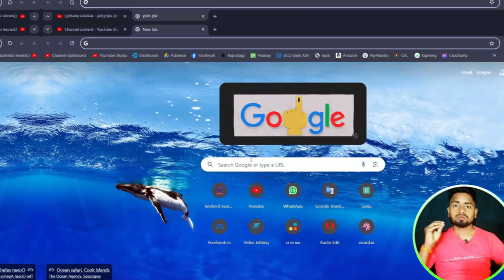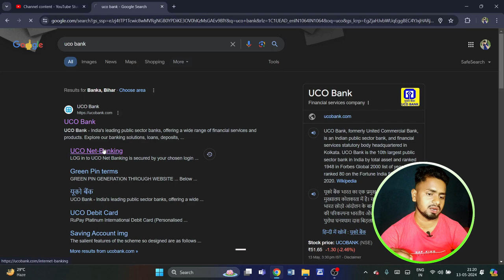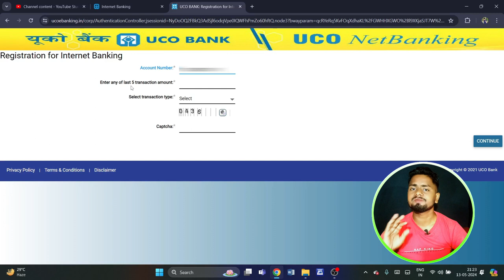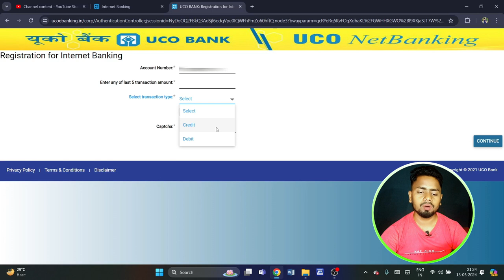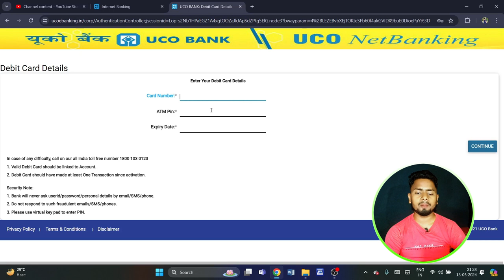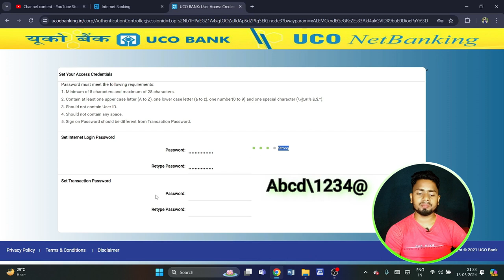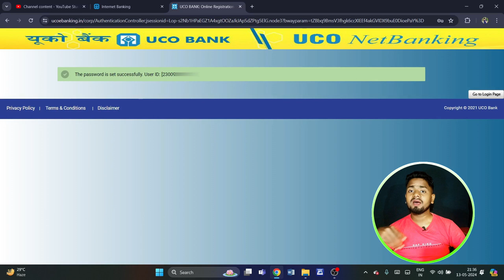UCO Bank Net Banking Registration Kaise Kare | Net Banking Online 2024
Saurabh Raja
From - Banka Bihar(India)